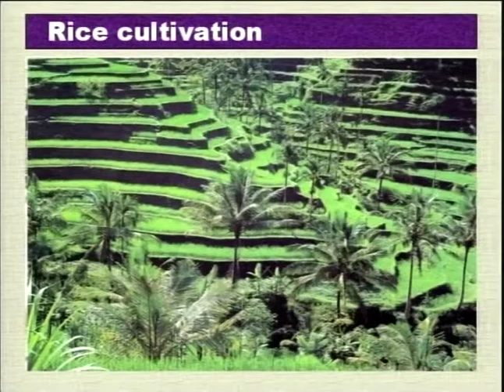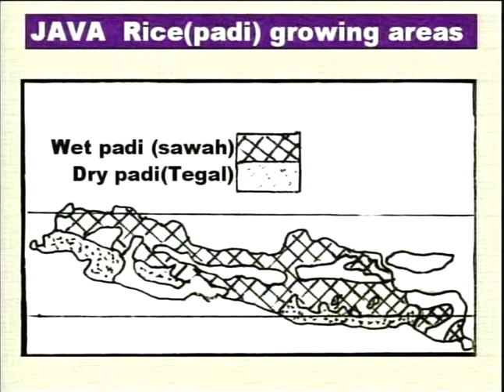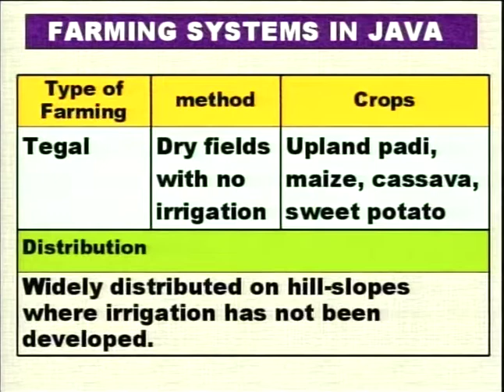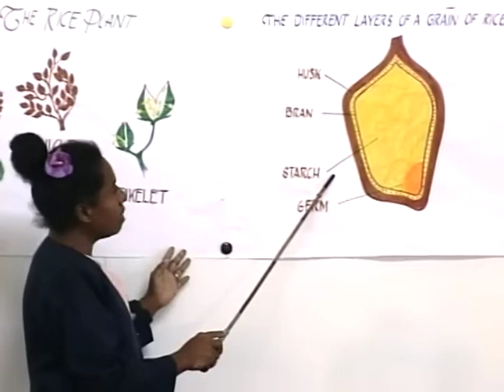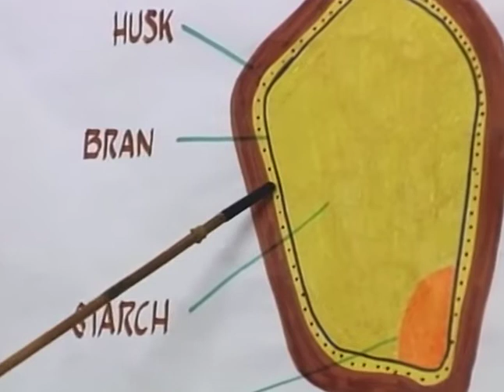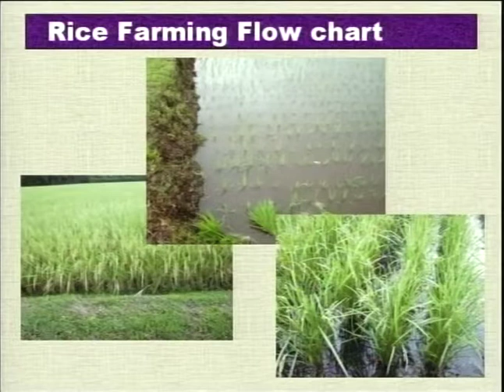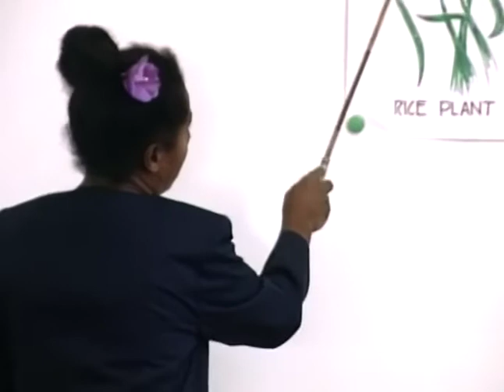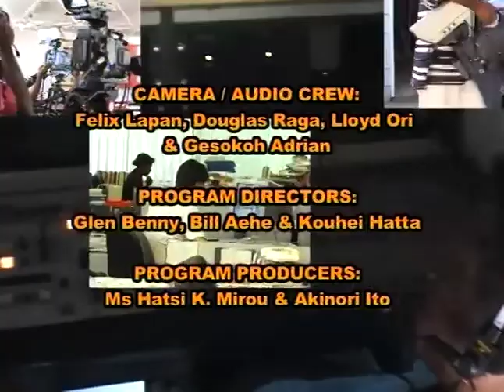11 Geography 144 Tegal